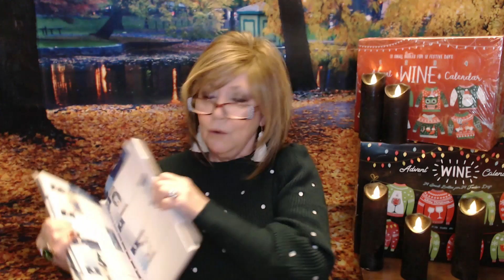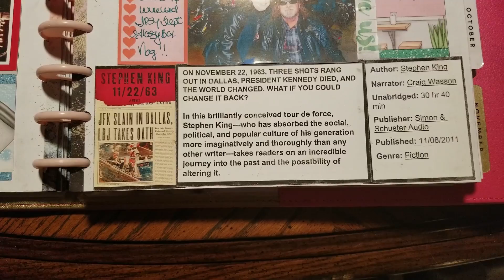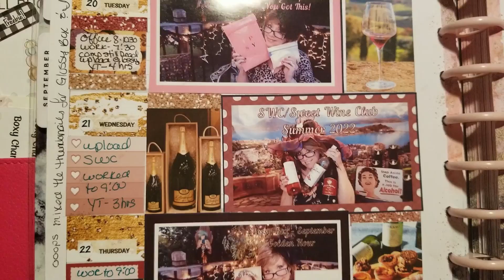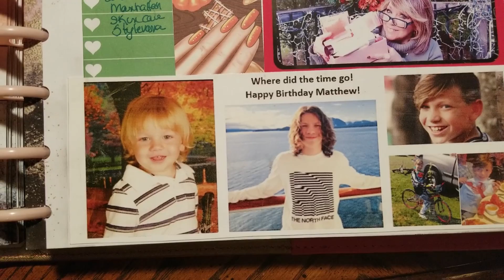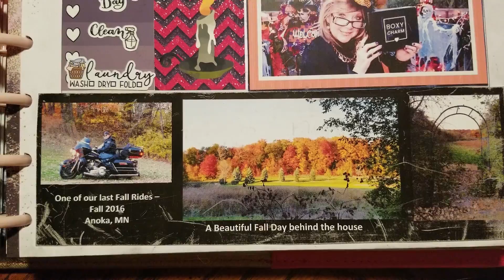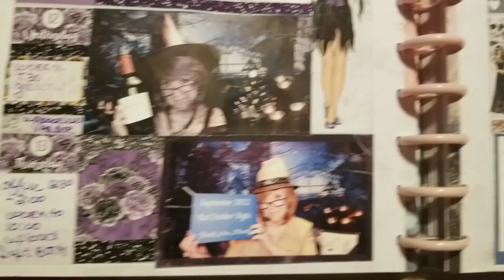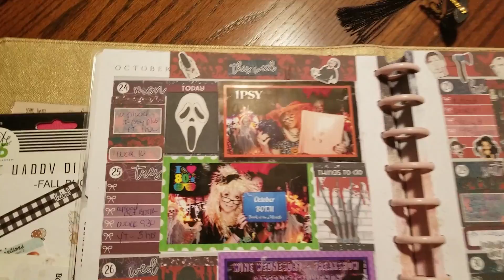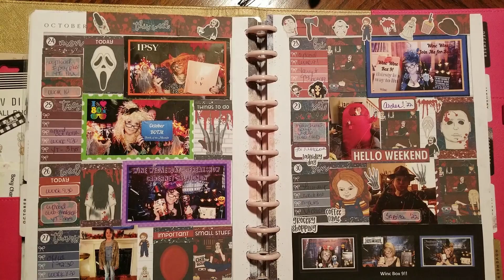Vlog: Giveaway Reminder Planner Oct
I just wanted  a Quick Video as a reminder for the Giveaway!!

And another chance to show my Planner, I love having a place to store my Memories, and everyday events.  I know including the thumbnails, seem kind of Lame and Vain, But I am hoping when I am in my 90's and full of wrinkles, I can look at this and smile at the past.

 XOXOX
Nancy